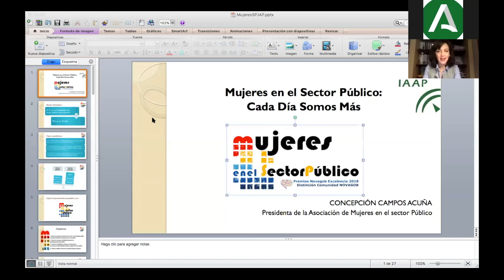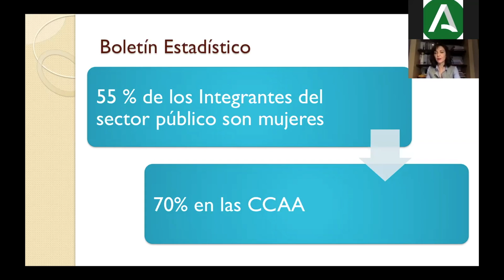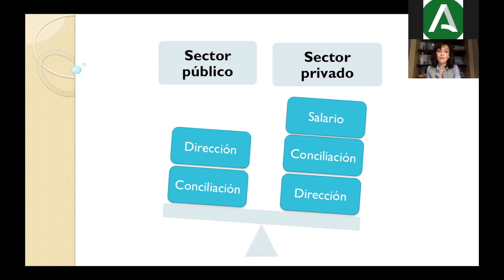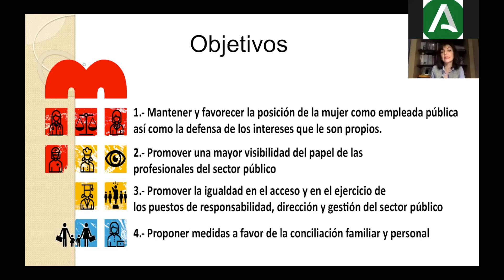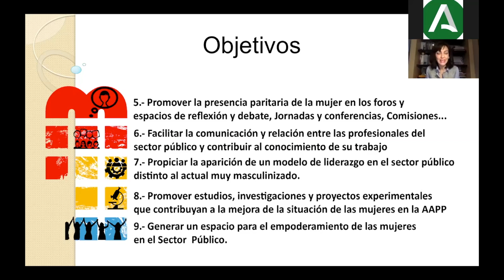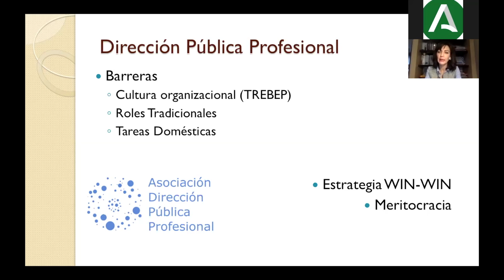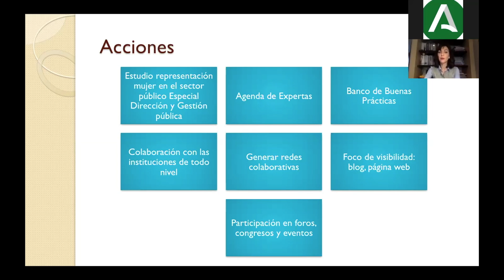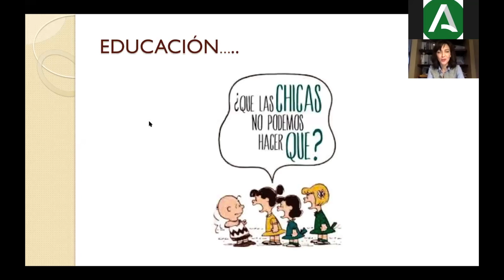Empieza el día con el IAAP: Mujeres en el sector público - Con Concepción Campos